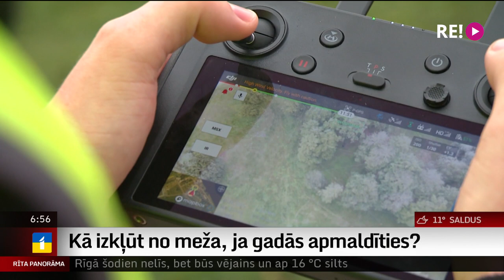Kā izkļūt no meža, ja gadās apmaldīties?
Daļa Latvijas iedzīvotāju šajā nedēļas nogalē noteikti dosies sēņot vai ogot. Pagājušajā gadā Valsts ugunsdzēsības un glābšanas dienesta glābēji no mežiem palīdzējuši izkļūt 81 cilvēkam.
    Šogad šis skaitlis ir jau 71, lai gan rudens velšu vākšanas sezona vēl ne tuvu nav beigusies.  Kā neapmaldīties mežā un kā rīkoties, ja tomēr ir piemeties vadātājs? To skaidros kolēģis Uldis Birziņš.